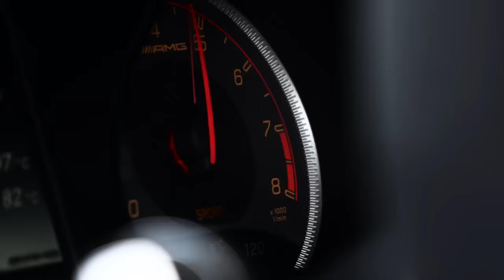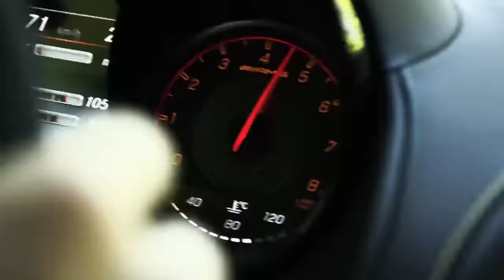2017 Mercedes-AMG GT R Trailer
2017 Mercedes-AMG GT R Trailer

TA : 2017 Mercedes-AMG GT R Trailer,  2018,2016,2017,Mercedes-Benz,Mercedes-AMG GT,M178,Mercedes-AMG GTS,AMG Sound,,AMG,Luxury,Passion,Advertisting,Commercial,Ad,TVSpot,Sport,Mercedes-Benz,M178,Mercedes-AMG GTS,Exterior,design,interior,donut,donut,fast driving,Drifting